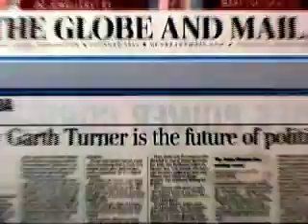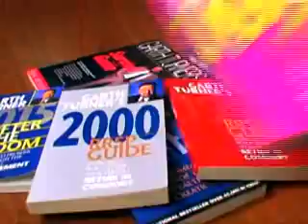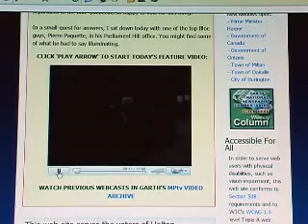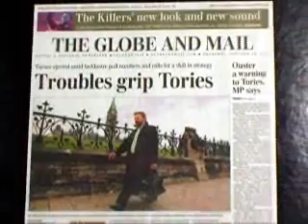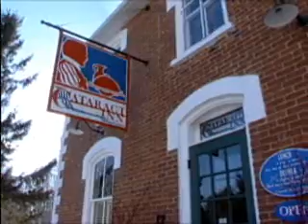MPtv - Garth Turner's career summary in 9 minutes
Garth Turner's career summary in 9 minutes

MPtv
Technical Producer: Bruce Sutherland